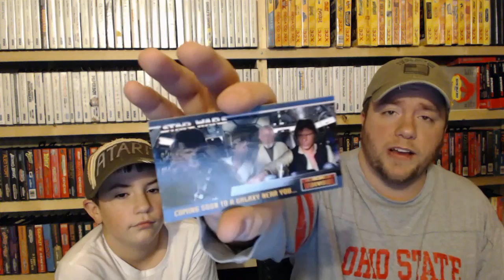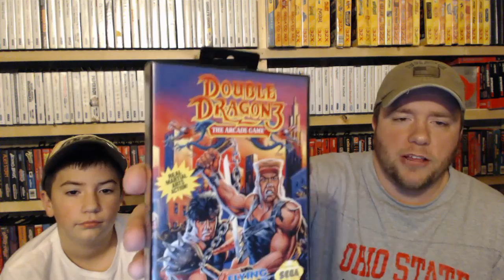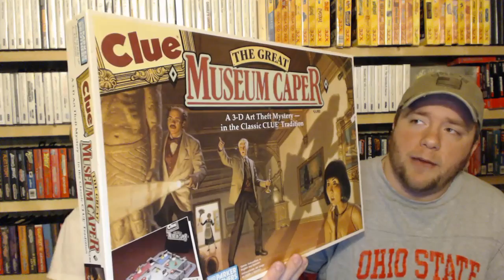Friday Pickup Video, Holiday Edition: Gifts, games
Yep, another Friday pickup video.